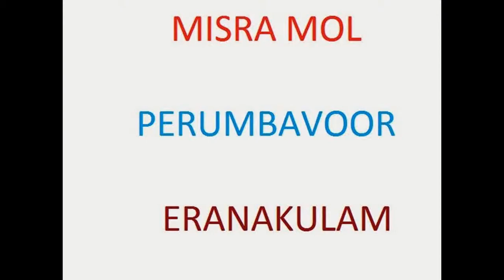MISRA MOL ,CHELAKKULAM,CAT ATTACK,CAT VS DOG,CAT PHOTOS IN KERALA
CUTE CAT SHOW,BEAUTIFUL CAT,